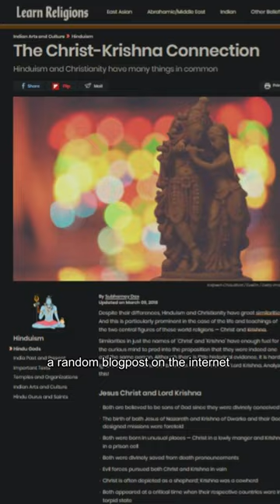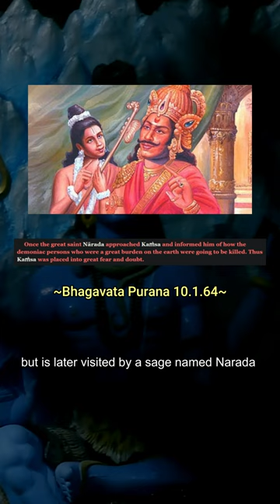Jesus vs Krishna